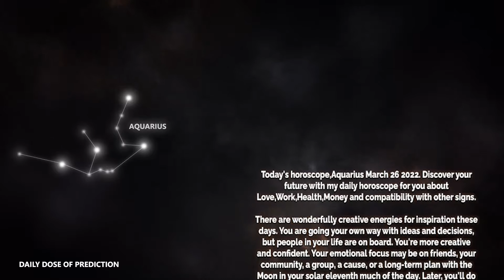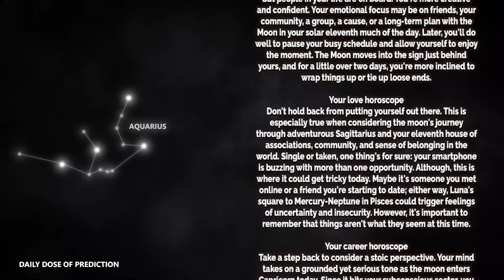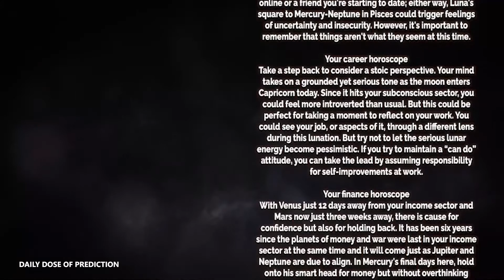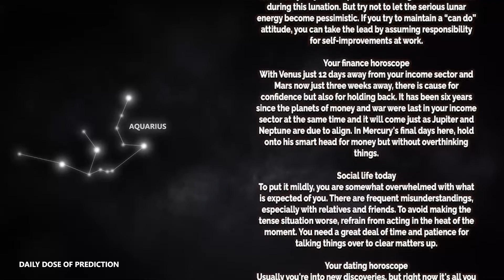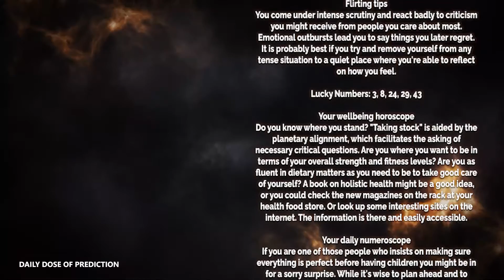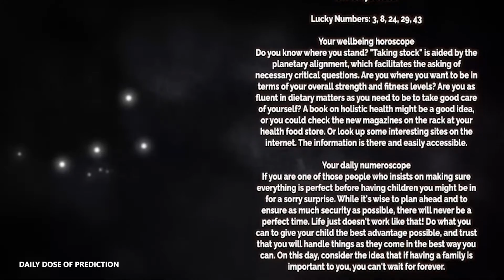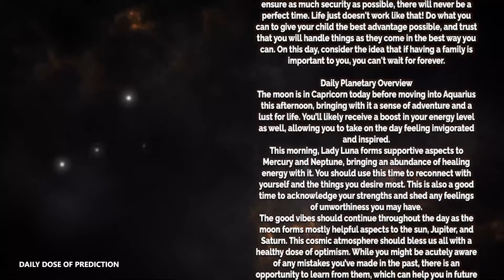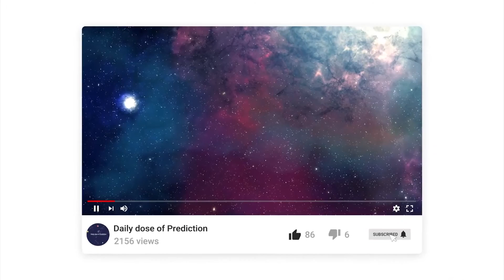Aquarius - Today Horoscope - March 26, 2022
Today's Horoscope Aquarius March 26, 2022. Discover your future with my daily horoscope for you, my dear Scorpio sign in love, work, health, money and compatibility with other signs. Free daily horoscope!

Daily horoscope Aquarius 26 March 2022

Aquarius love horoscope March 2022